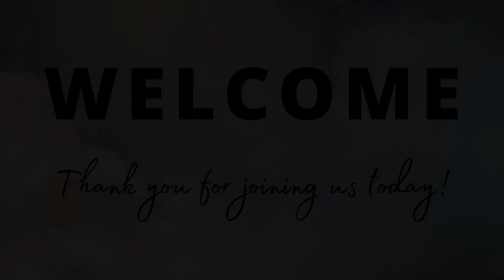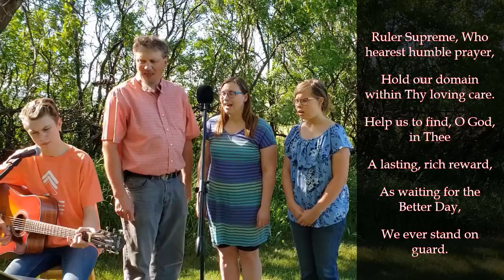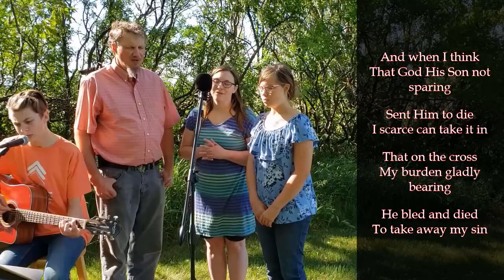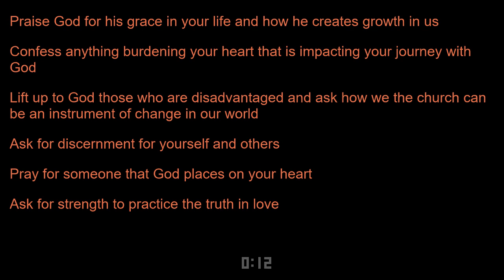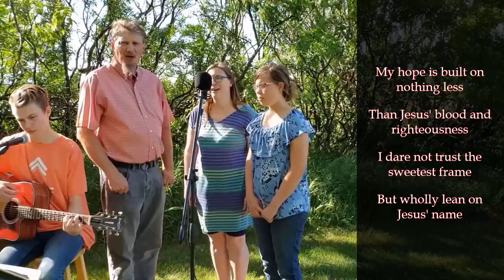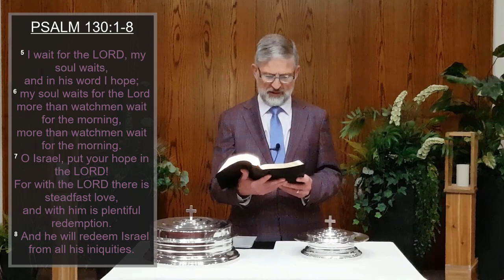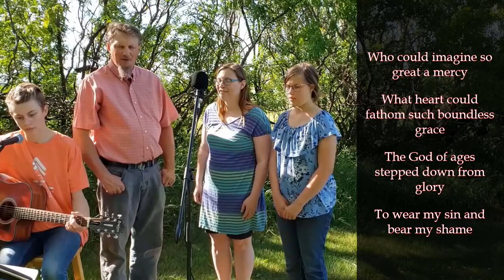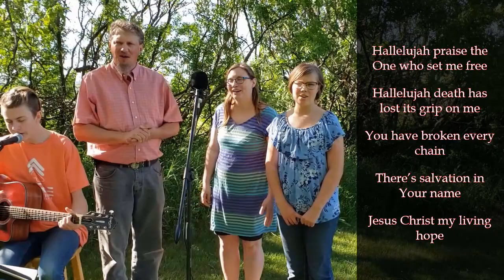SBC Online Service July 5, 2020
Springside Baptist Church online worship service for July 5, 2020

Sermon by Pastor Richard Kauenhofen: "Armed and Ready"